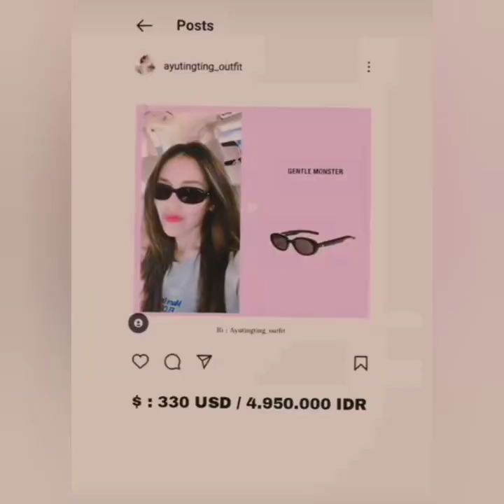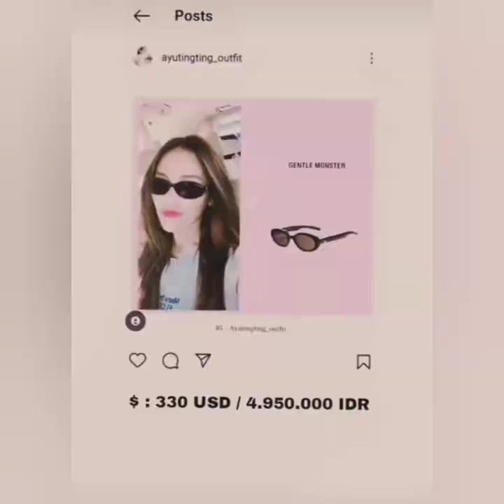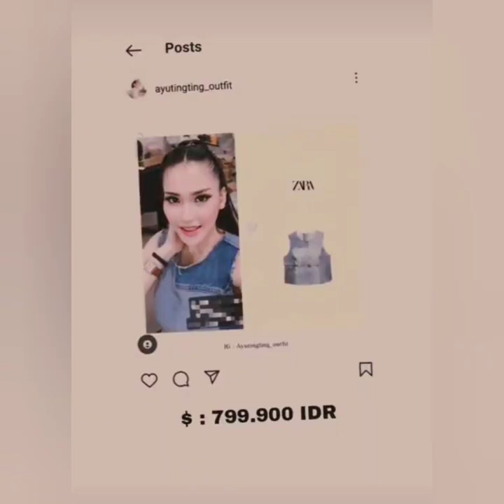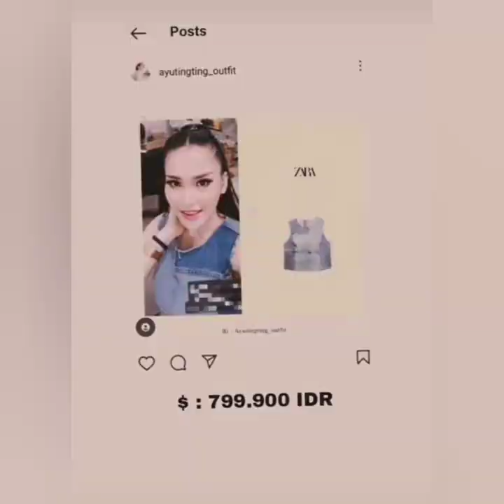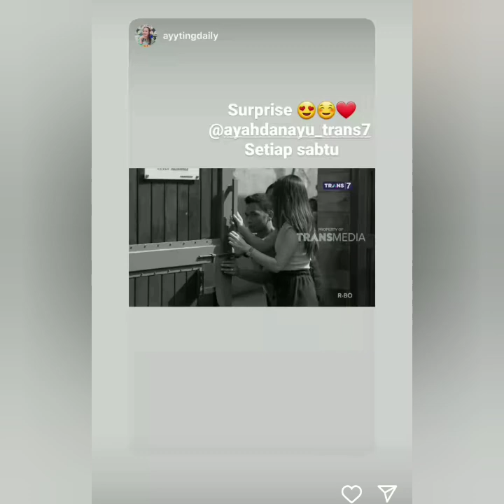KABAR TERBARU AYU TING-TING & BILQIS HARI INI. ADA KRSAMAAN ANTARA KEDUA NYA BIKIN WAH